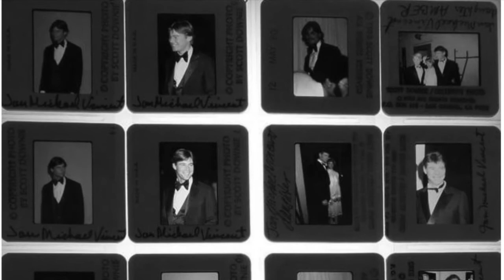Jan-Michael Vincent - Forever Young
A short video created almost entirely from contact sheets and slides and published on what would have been JMV's 76th birthday.
Happy Heavenly Birthday JMV!
Please note - due to the quality of some of the photos, the clarity may deteriorate if viewed on a larger screen.